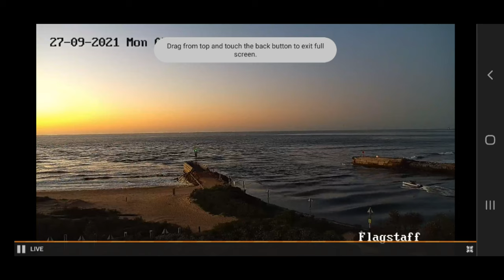DEEP Dropping 500+ Metres - Electric Reels - Frost Fish - Sword Fishing - Whale Watching